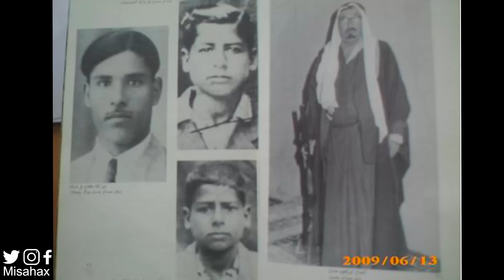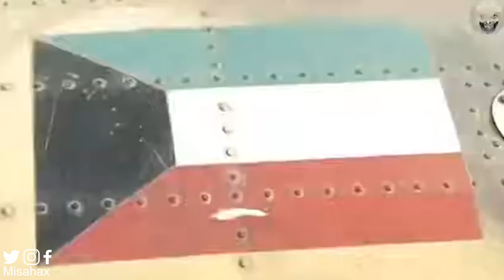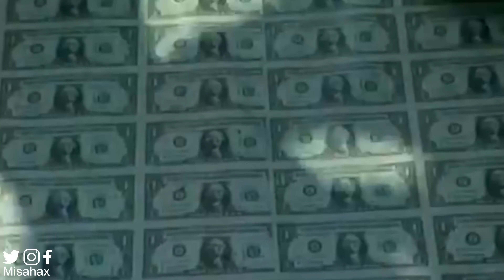الغلطة التي أوصلت صدام لحبل المشنقة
صدام حسين , هو واحد من أكثر الشخصيات السياسية والتاريخية اثارة للجدل , وقصة ميلاده ونهايته تم تأليف عنها كتب وصناعة أفلام وثائقيات , واصبح اسمه على كل لسان الى ان انتهى به الامر للمشنقة على يد الأمريكيين.  فما هي قصة صدام حسين ؟